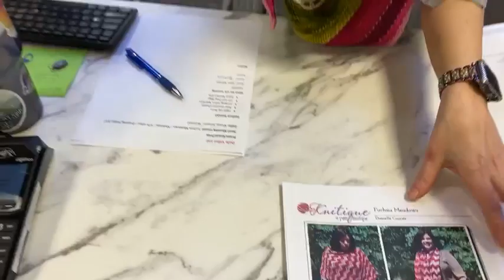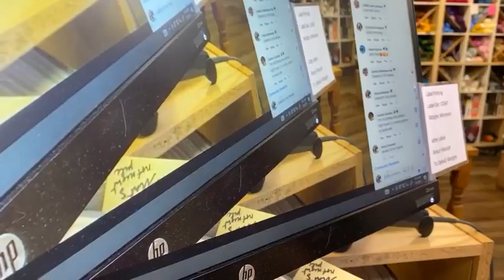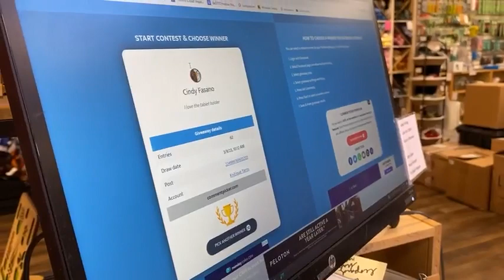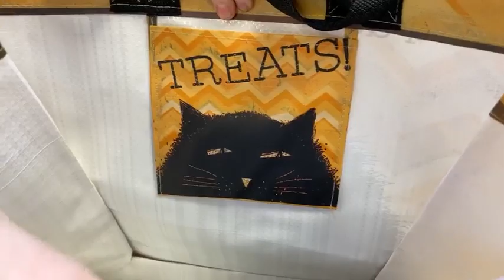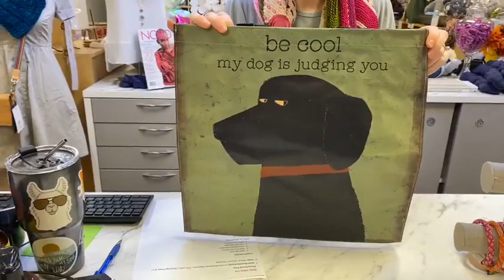Watch now to find out what some of our top sellers were at Stitches West!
Join us live Tuesday – Saturday 10am PT for our live videos on Facebook and interact with us to be entered in the Grand Prize and daily prize drawings.

Grand Prize drawing Friday, March 17
Fuschia Meadows

Daily prize
Niveau Suivant

Anna
On the Spice Market

Susan
Spectrum